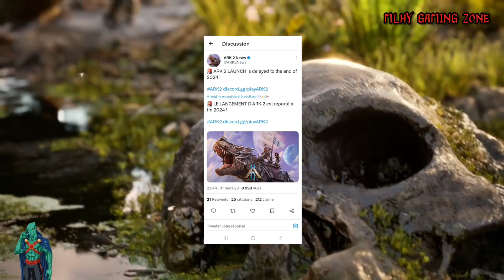Ark Mobile Fr / RoadMap 2023 Nouveautés Ark Mobile & PC / Console❗️ Grandes Nouvelles pour Mobile❗️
Hello les Survivants❗️

Grande Nouvelle❗️ Il y a bien quelque chose de prévu pour le Mobile ❗️😎👍🔥🔥🔥

Apparemment c'est bien ce que j avais annoncé😁 Un cycle pour Ark mobile en Partant de the Island qui j imagine sera complète‼️

Des News aussi pour:

🔹️ Ark 2

🔹️Ark 1 UE5

🔹️Ark La Série animé

Ark mobile n'est pas mort‼️✊🏿

A bientôt❗️

🎶Musique Intro.
Psylocks Douzkprod

🎶ARK (Original Soundtrack)
Gareth Cooker